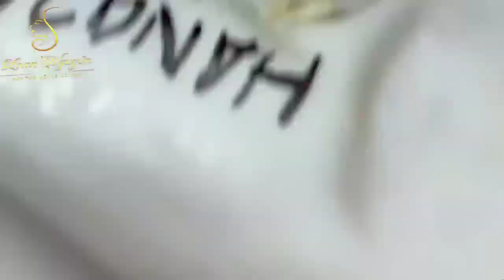Blackhead Removal With Sac Dep Spa